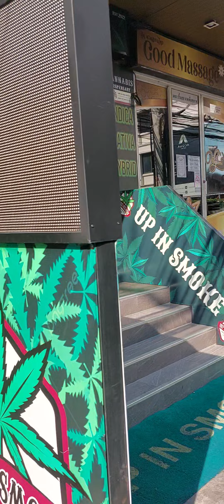WALKING DOWN SOI HONEY OFF SOI BUAKHAO WHERE THEY HAVE HONEY 1 SOAPY MASSAGE & HEALTH MASSAGE SHOPS.